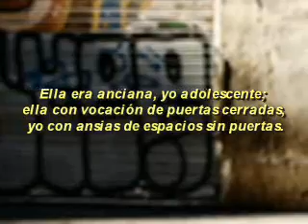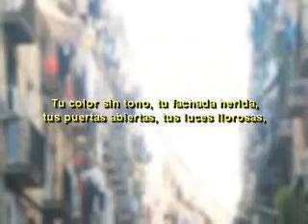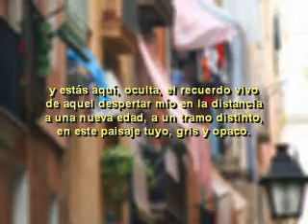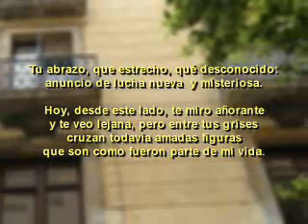Poesias de Jose Bretones Vieja calle